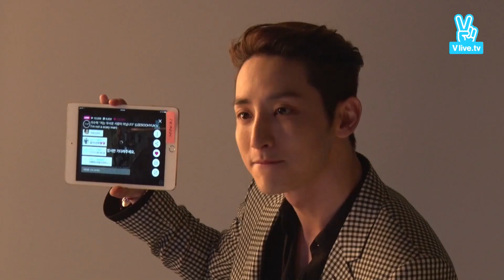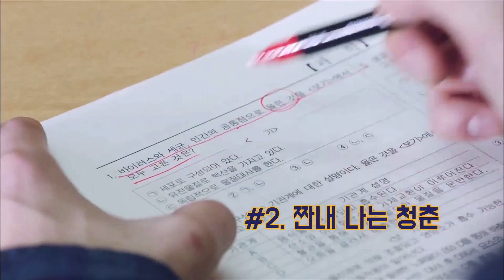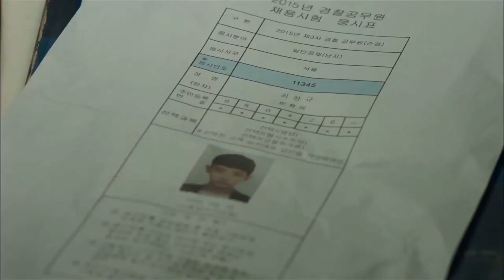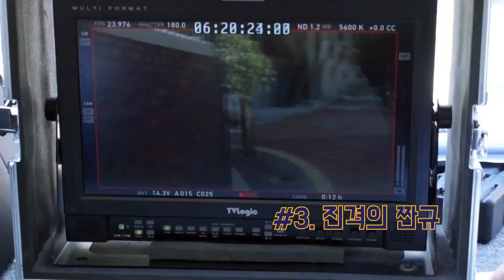V Live 160127 (FULL) Replay I'm not a scary man - LEE SOOHYUK (이수혁) Replay I'm not a scary man